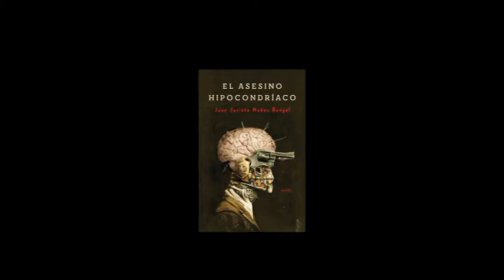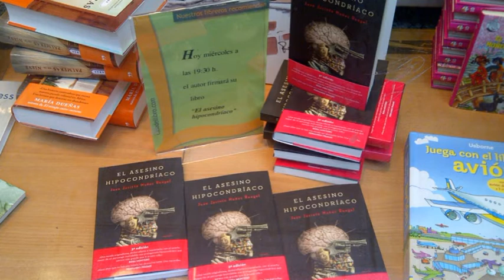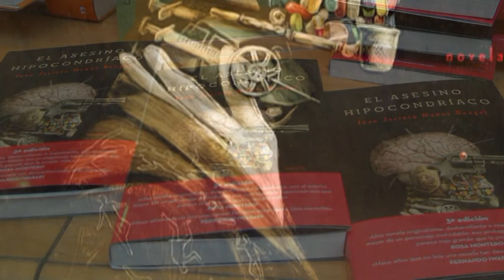El Asesino Hipocondriaco JJ Muñoz Rengel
Presentacion en Bilbao del libro El Asesino Hipocondríaco de Juan Jacinto Muñoz Rengel, con saludo del autor, fotos del evento y entrevista de Irene Perezagua para Periodista Digital TV.